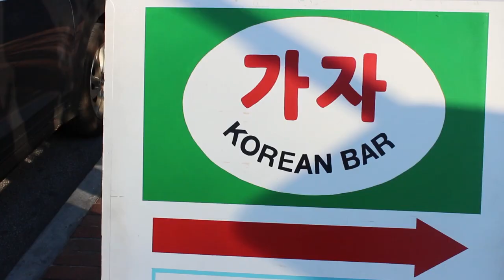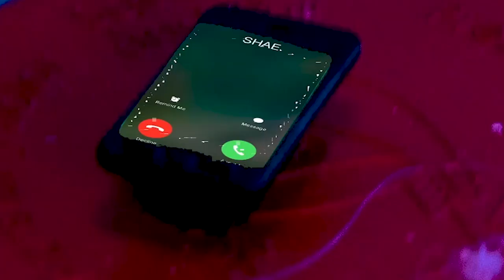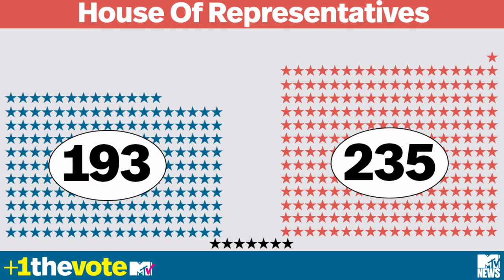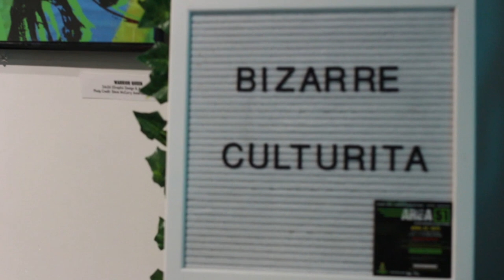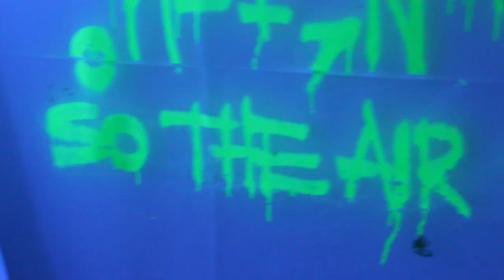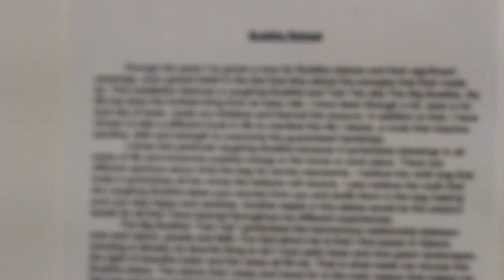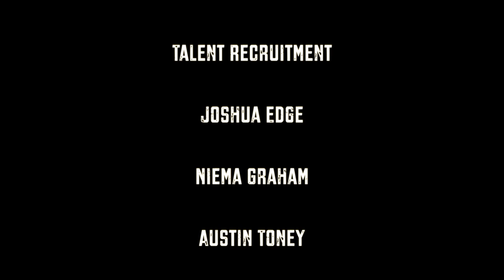Art. Life. Vibes. - Season 1 EP 9 Bizarre Is Dope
Director Dominique "Nemo Thee Guru" Gee sits down with Set Designer & Graphic Artist Rich Bizarre as he shares his story on how he chose the art world instead of the music industry, 3 key things he learned in business, the struggles and beauty of full-time entrepreneurship and much more.